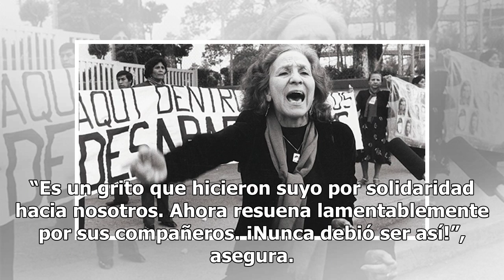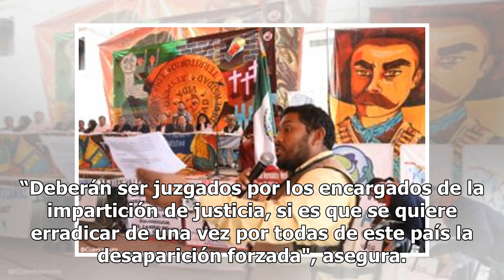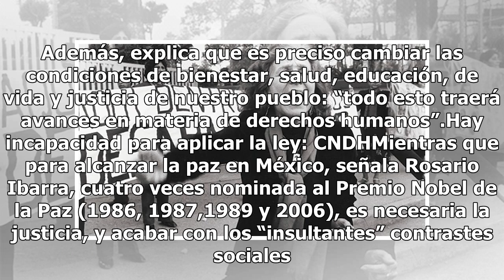Desaparición forzada es terrorismo de Estado: Rosario Ibarra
Es la mujer por quien votó en las pasadas elecciones federales, a manera de homenaje y reconocimiento simbólico, el presidente Andrés Manuel López Obrador. “Para mí y mis compañeras de lucha, mis queridas ‘Doñas’, representó una ilusión muy grande. Ese acto simbólico nos llenó de esperanza. Interpre...